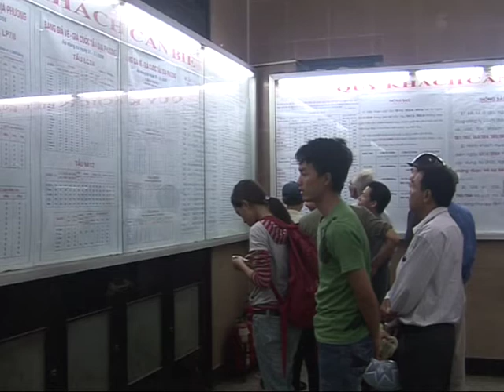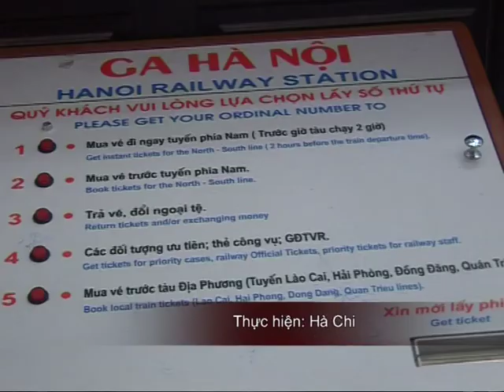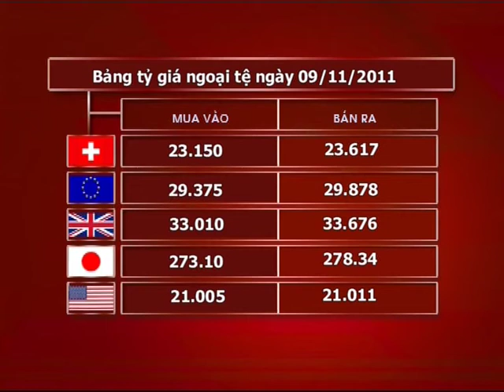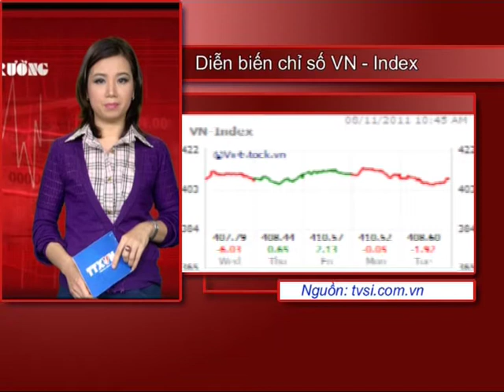Nhịp Đập Thị Trường ngày 09-11-2011 TRUYỀN HÌNH THÔNG TẤN, VNA, VNEWS, TTXVN